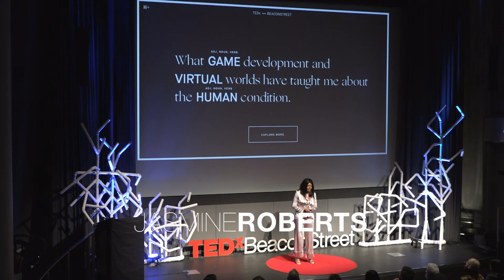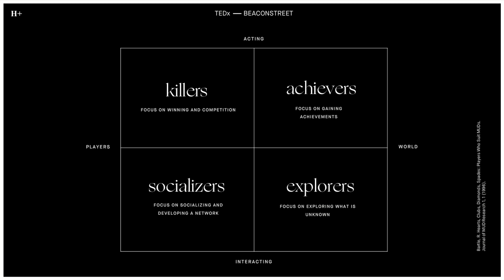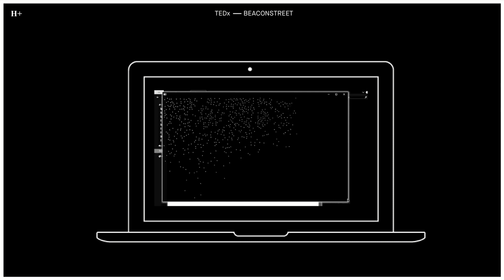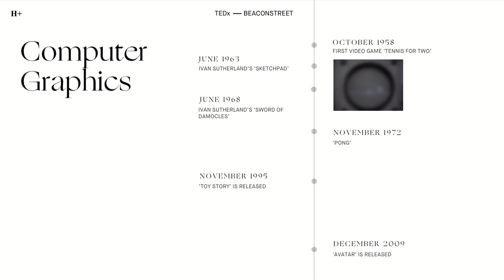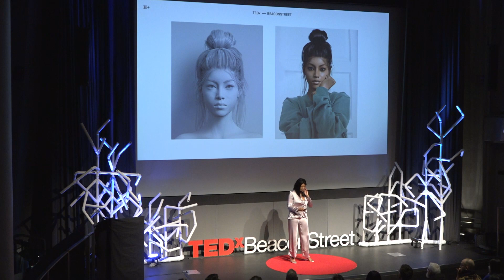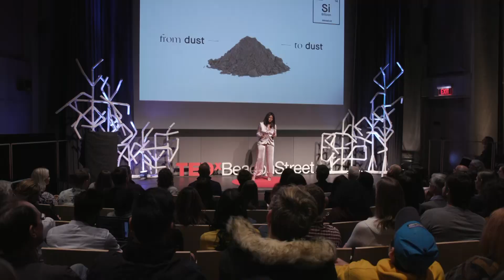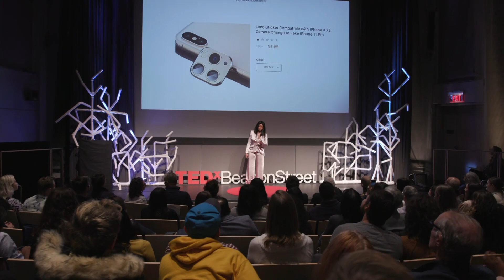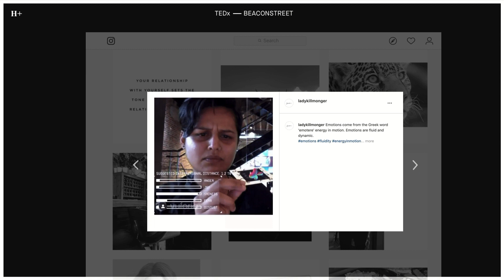Games and virtual worlds teach us about the human condition | Jasmine Roberts | TEDxBeaconStreet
User personas are currently used in marketing and interface design as a methodology to help understand the users thoughts, beliefs and systems. These personas and avatars first emerged in a gaming context as a means to address different modes of interaction and game play. Gaming personas are often self-selected and have been studied to reveal player behaviors. With the emergence of new social media platforms, now everyone participates in self-selection of digital personas. As a way to justify and understand these technologies, Roberts posits that life functions as a game and assuming different identities is a part of the human condition. Jasmine Roberts is a researcher, engineer and lecturer raising questions about intentionality of emerging technologies specifically virtual reality. Named to Forbes 30 Under 30 for Games in 2020, Roberts combines her disciplinary knowledge of physics, engineering, cognitive science and philosophy to develop and architect digital systems for future use.